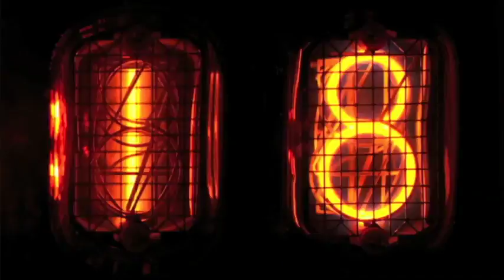"Este año jugamos contra el mejor equipo": Zidane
El Director Técnico Del Real Madrid, Zinedine Zidane, da sus reacciones después del partido de la UEFA Champions League en contra del Bayern de Múnich.

18 abril de 2017